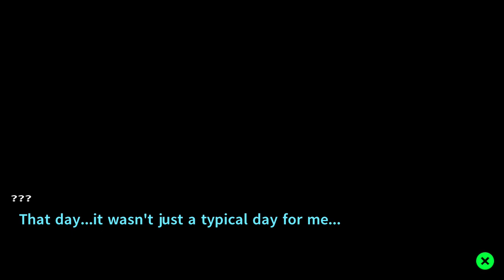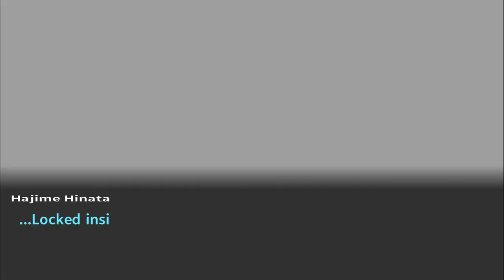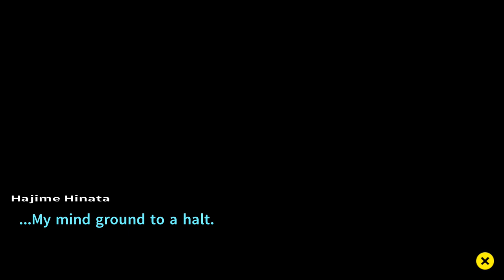Welcome to the Island (Let's Play Goodbye Despair 01)